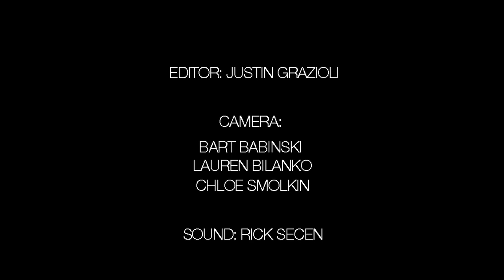Howard Schatz: Sir Ben Kingsley, Caught in the Act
Howard Schatz interviews and photographs Sir Ben Kingsley for his project, "In Character."

About Howard Schatz
The photographs of Howard Schatz are exhibited in museums and photography galleries internationally and are included in innumerable private collections. He has received international acclaim for his work and has won virtually every award in his field including numerous “Photographer of the Year” awards and Gold Medals in the most prestigious competitions. His work has been published in twenty-two monographs.

Howard Schatz
Beverly Ornstein
Schatz/Ornstein Studio